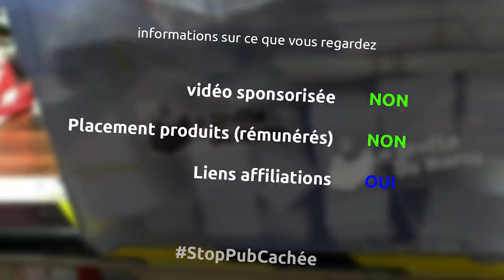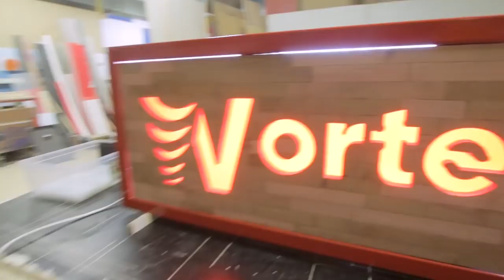une enseigne custom pour Pilgrim - patchwork de bois, cadre en métal, découpe CNC, setaled - Ep348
cette semaine, un gros projet, puisque le copain Pilgrim m'a commissionné pour fabriquer une enseigne pour son gentil patron... un mix de pas mal de matières et de techniques pour un résultat que je trouve pas mal du tout...

le matériel
ponceuse excentrique metabo
ponceuse makita 25l
protection peltor 3m
colle à bois
rouleau pour colle à bois
demi masque 3m
filtre poussière 3m
broux de noix
teinte chêne moyen
gants nitrile
pinceaux 30mm
scie à onglet metabo 250mm
scie plongeante mafell
colle tidebond 3
serre joint
pâte à bois
scie circulaire métal metabo
speed square
veste soudure
masque soudure
gants soudure
meuleuse dewalt 1400w
meuleuse metabo inox
serre joint une main wolfcraft
perceuse / taraudeuse metabo
affleureuse makita
fraise à copier 6mm
meuleuse sans fil aeg
bombe peinture métal rouge
nettoyant / dégraissant métal
colle néoprène en bombe
scie sauteuse dewalt
silicone en tube
pistolet tube wolfcraft
agrafeuse pneumatique
pistolet à colle
strip de led 24v
alimentation 24v